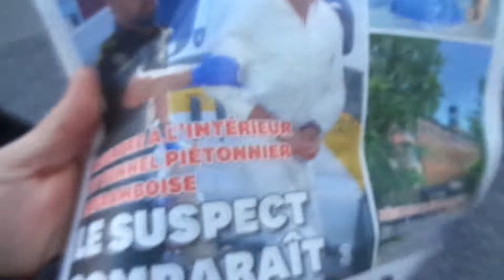Un meurtre dans le tunnel Laframboise ǀ Saint-Hyacinthe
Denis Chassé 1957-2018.